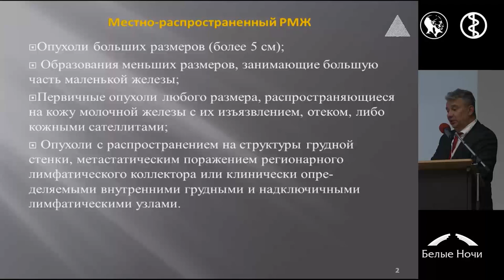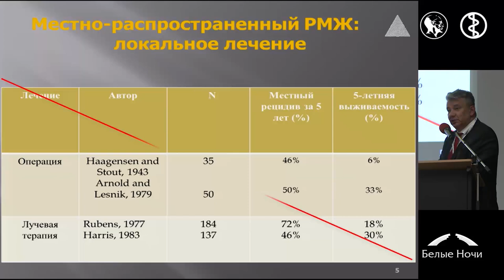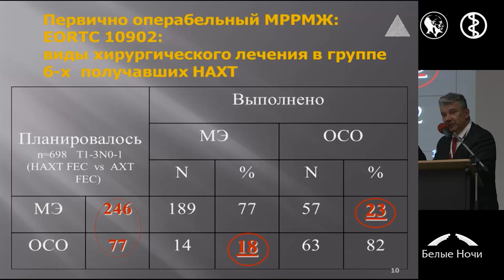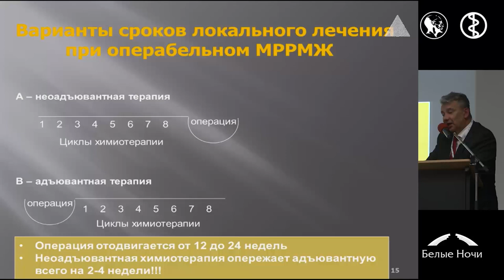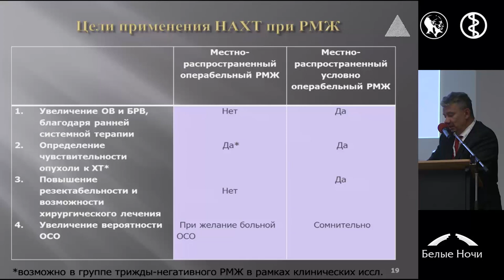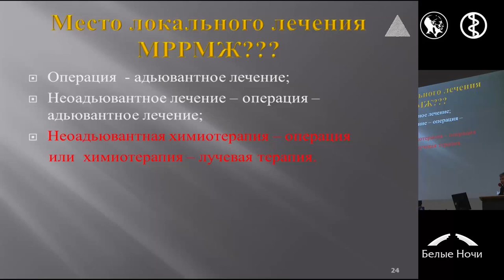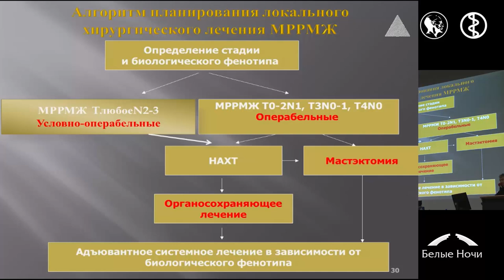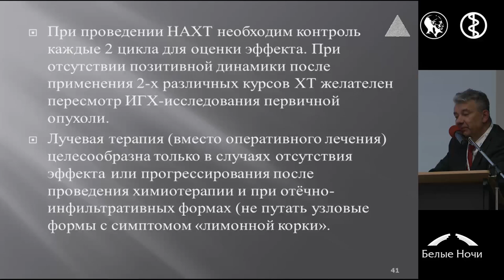Выбор локального лечения при местно-распространенном раке молочной железы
Эльдар Эскендерович Топузов (Санкт-Петербург)